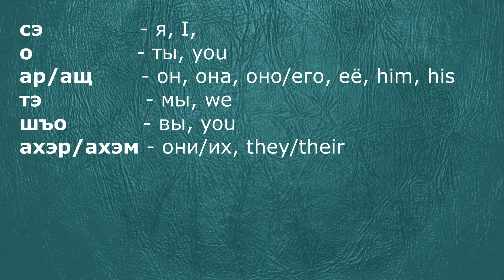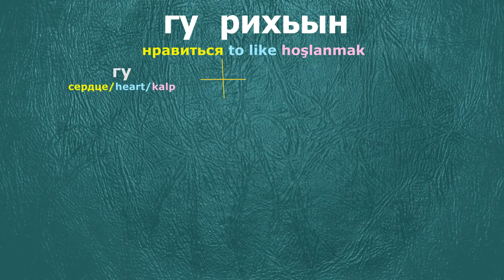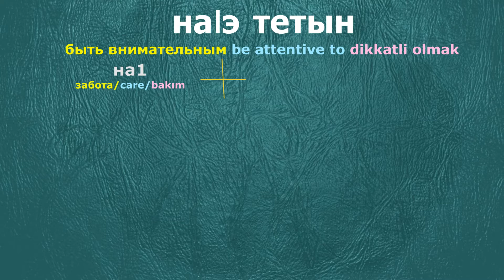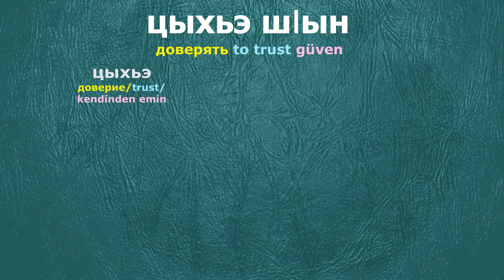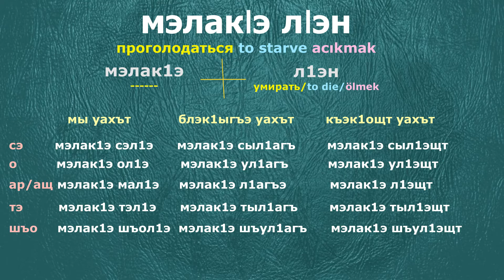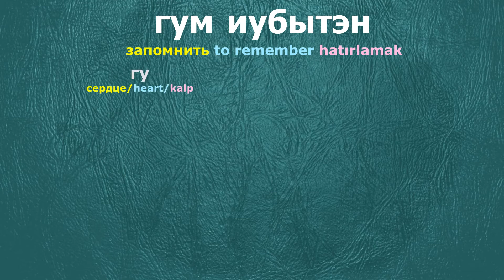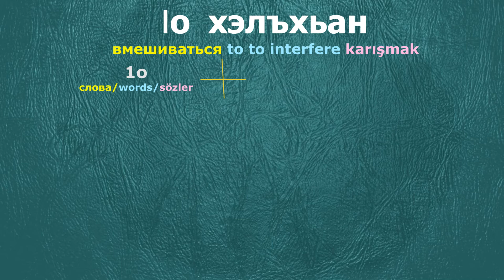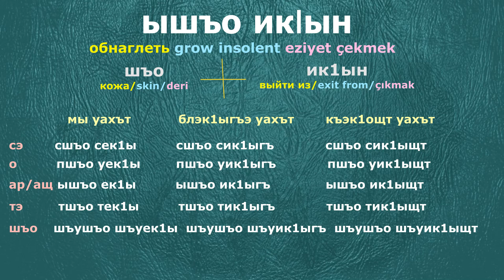Фразовэ глаголхэр. Фразовые глаголы. Phrasal verbs. Deyimsel fiiller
ц1э + глагол

Шъопсэужь!